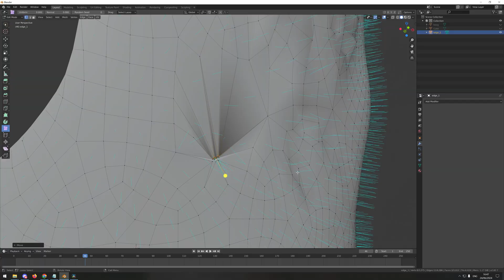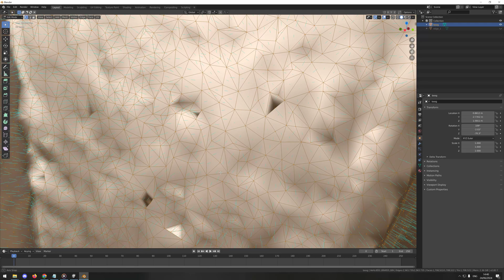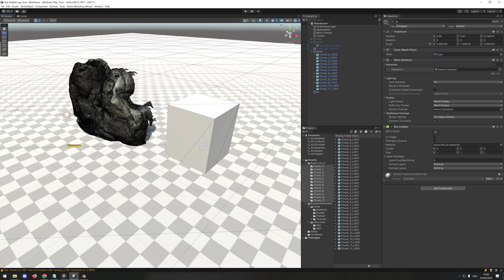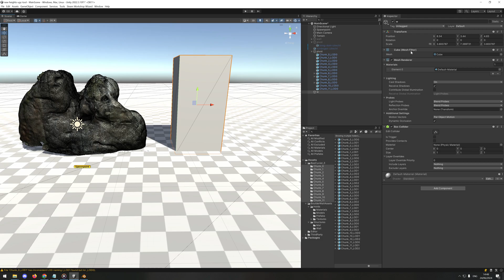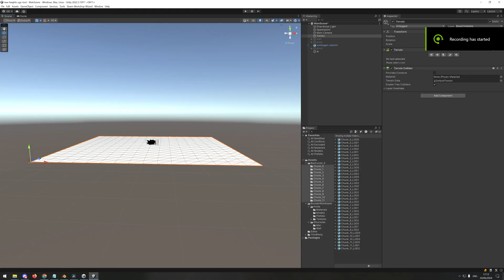How New Heights uses 3D models for the climbing system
This video shows how the features of 3d models are used in New Heights, and what to look out for when you create your own locations.

New Heights uses the triangles and normals of 3D models to calculate how you can climb on them. This video explains some of the underlying mechanics.

Chapters:
0:00 - Intro
0:07 - Vertices, faces and normals
0:50 - Aiming radius
1:18 - Support factors
2:08 - Problems with high poly models
2:44 - Problems with low poly models
2:55 - Base climbable layer
3:29 - General recommendations
3:44 - Decimate / subdivide
3:59 - Reference models
4:11 - Outro